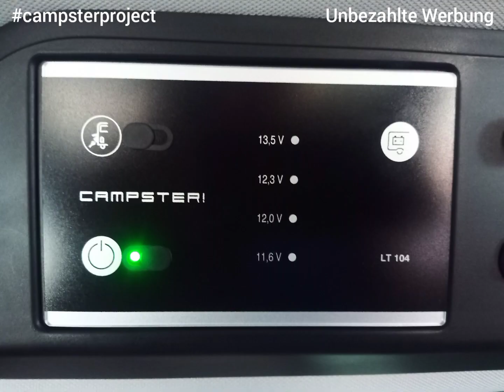Webcam Cover für alle störenden LED am Bedienpanel beim Pössl Campster/Opel/Toyota Crosscamp